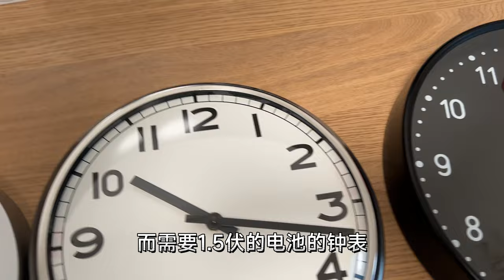钟表用1 2V电压吗？宜家充电电池和充电器拆箱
钟表如果用1.5V的电池会怎样？会不静音？会不准？会烧掉？